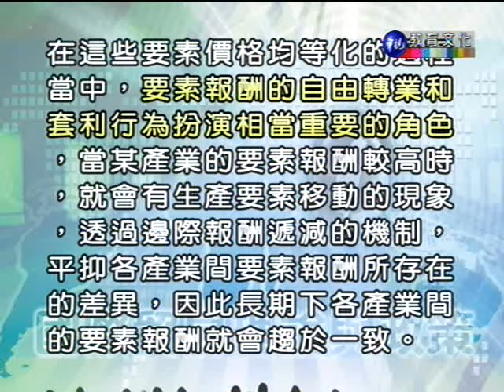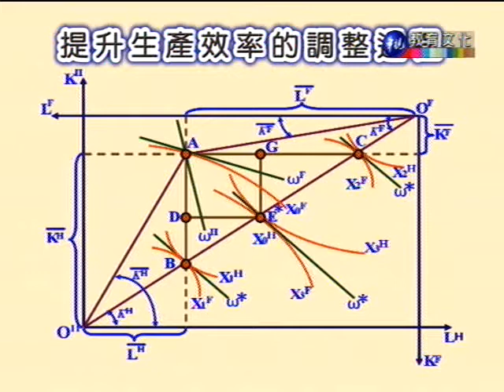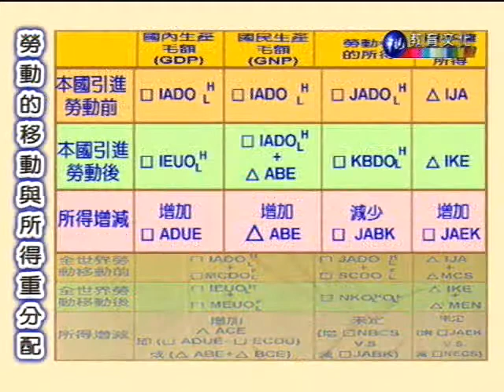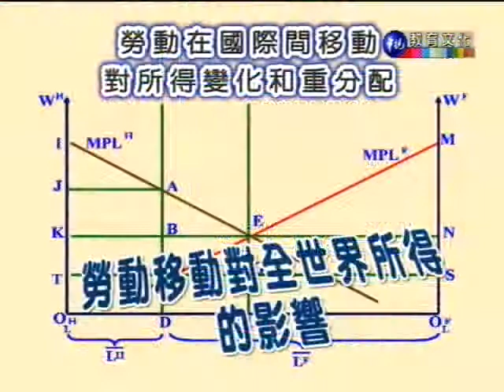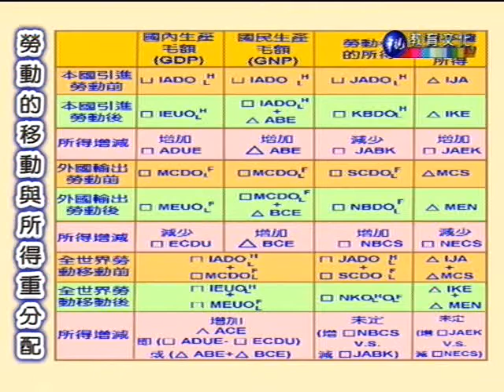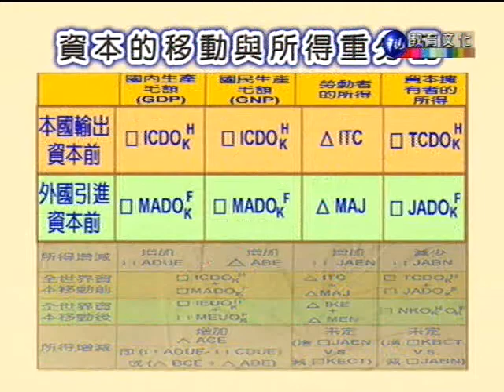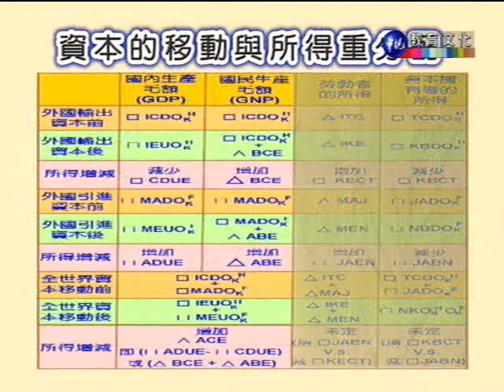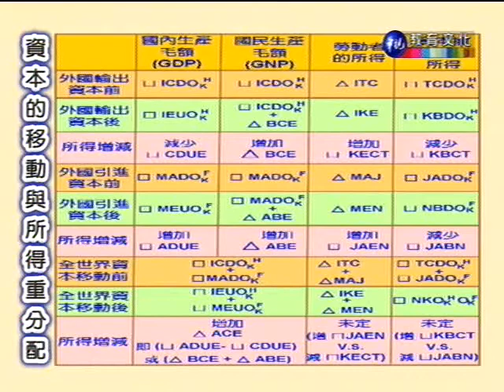國際貿易理論與政策_第16講